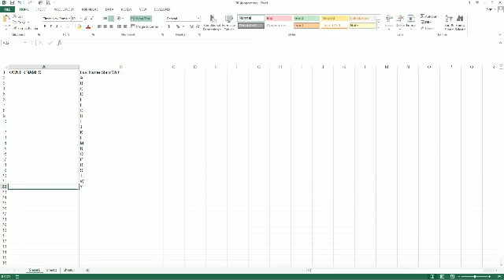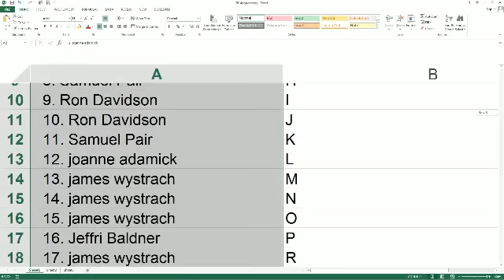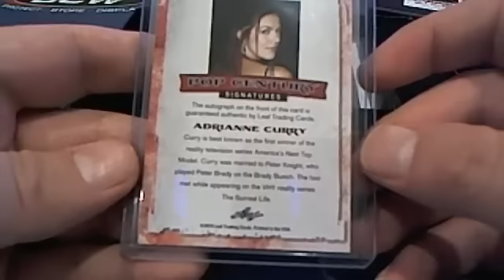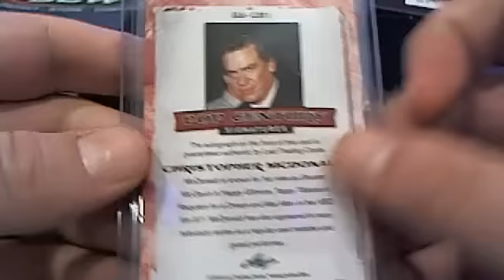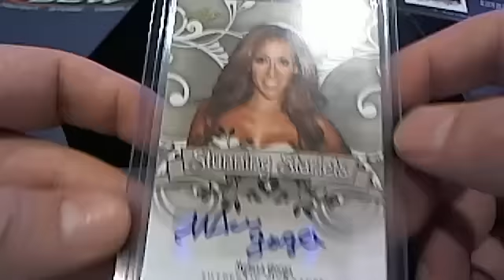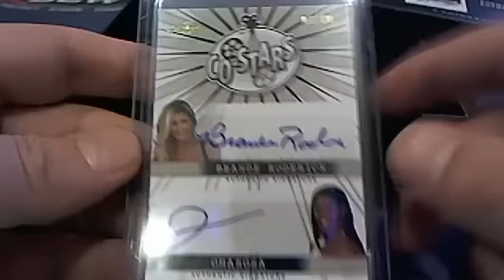2014 Leaf Pop Century Box 17